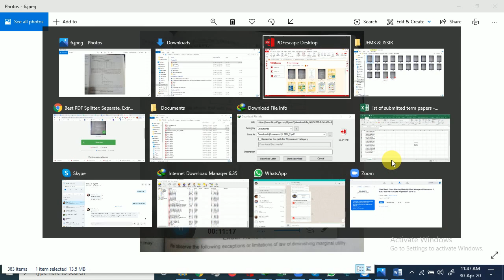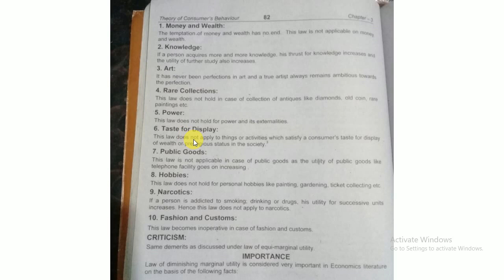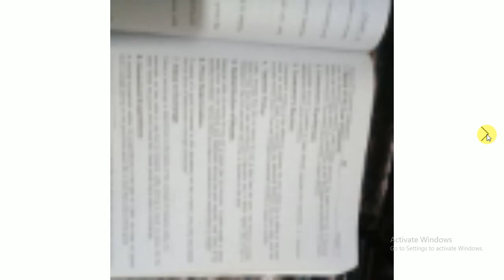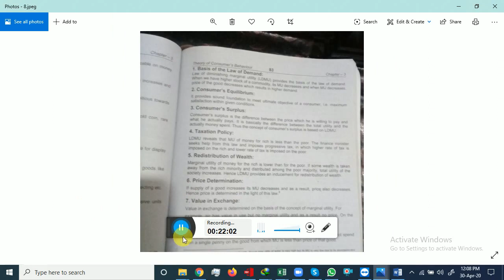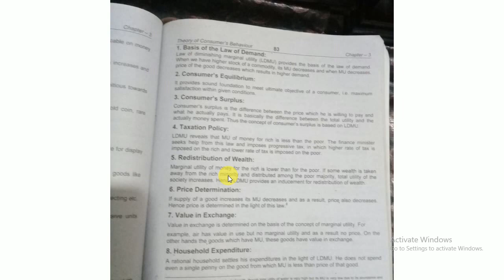Law of Diminishing Marginal Utility Part 2